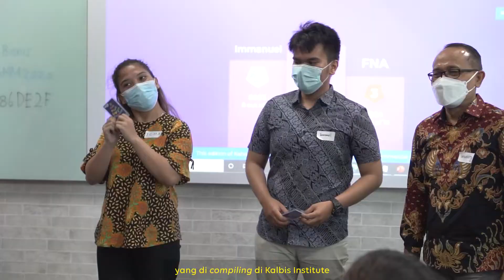Testimoni Kerjasama Kalbis Institute dan LRT Jakarta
KALBIS Institute adalah sebuah perguruan tinggi swasta yang berlokasi di Jakarta, Indonesia. KALBIS Institute berada di bawah Yayasan Pendidikan KALBE (YPK).